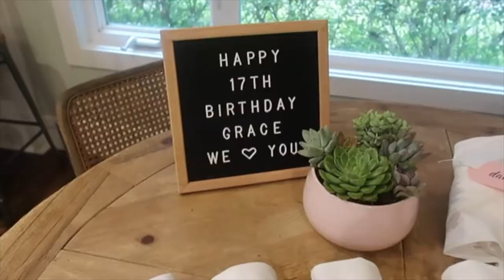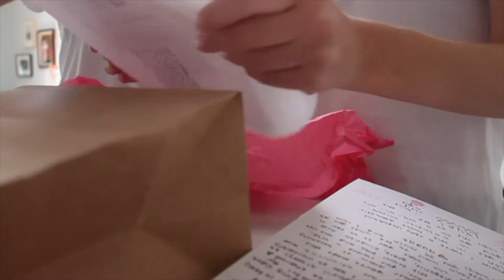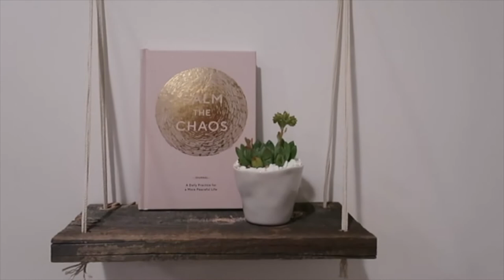my 17th birthday vlog! goat yoga & shopping!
I had the best birthday ever! Thank you for all the love and birthday wishes! I hope you liked this vlog! Follow @bluejeansandblush on Instagram! Love you guys! Be nice to people!! xoxo grace